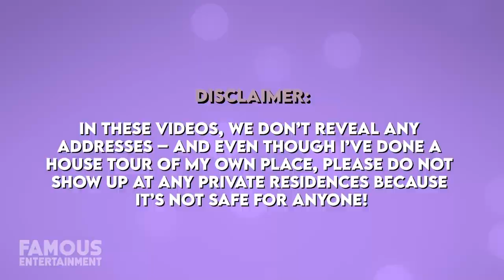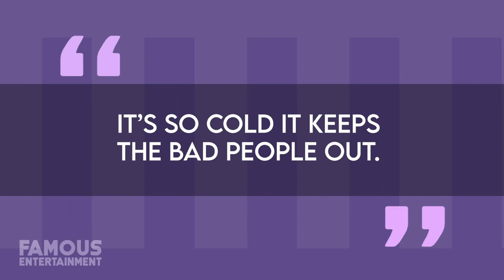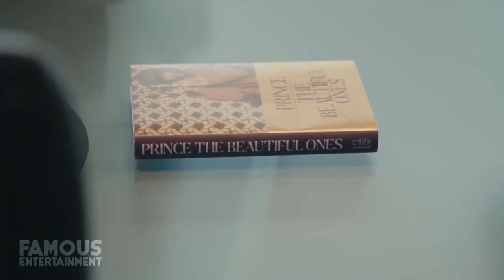Prince | House Tour | IN MEMORY | Paisley Park, Toronto Mansion & More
Back in 2016 was when the world lost music legend Prince. However, the Grammy and Oscar winner left his mark not only on the planet but his home state of Minnesota too. His massive compound, Paisley Park was built here in 1987 and it consisted of a private home and a studio, spanning 65,000 square feet. After his passing the space has also become a memorial for fans to visit. Prince also lived in other beautiful mansions over the years, some in Los Angeles and even one right here in Toronto. We’ll check out a few of Prince’s former estates but he always seemed to return to Minnesota where he owned several properties.